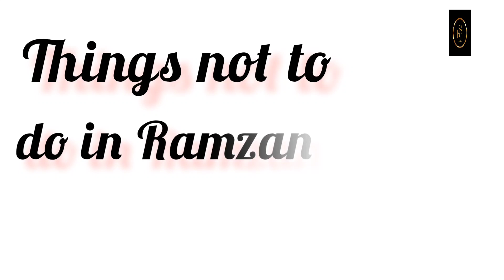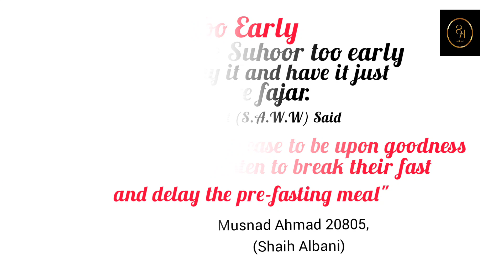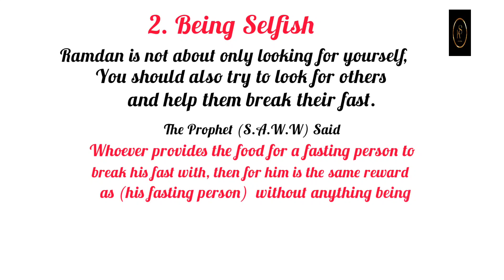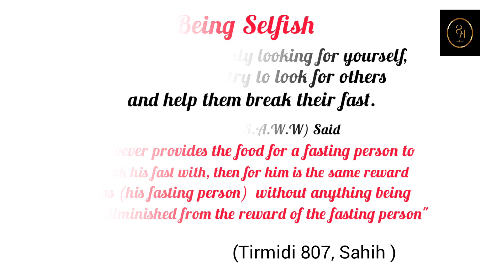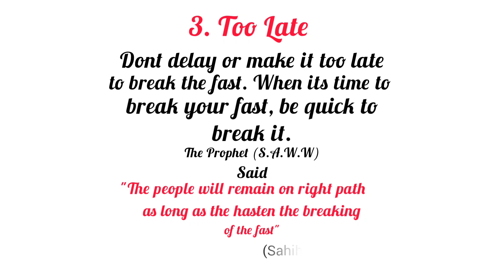Stop doing this in Ramadan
things you should not do in Ramadan.

Ramadan routine
dos and don'ts in Ramadan
3 don'ts of Ramdan